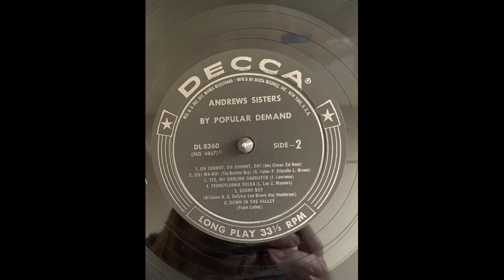Andrews Sisters Oh Johnny, Oh Johnny, Oh!